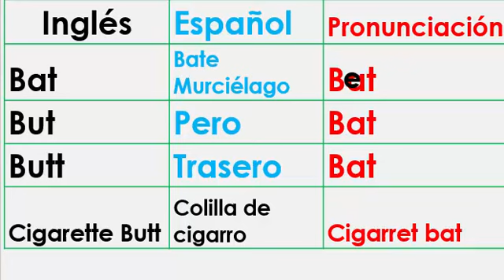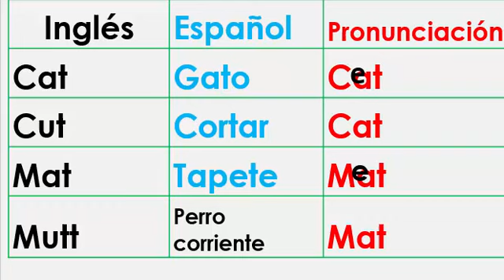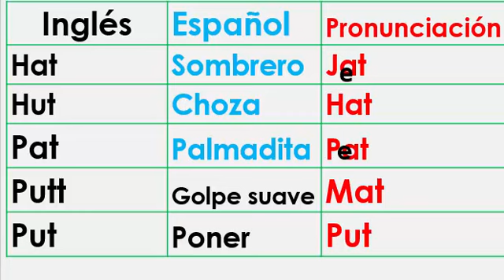Diferencia en pronunciación de Bat y but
Aprende ingles con este curso de ingles gratis.
En este video vamos a aprender la diferencia en la pronunciacion de bat y but, mast y must, cat y cut, pat, putt y put, en inglés.